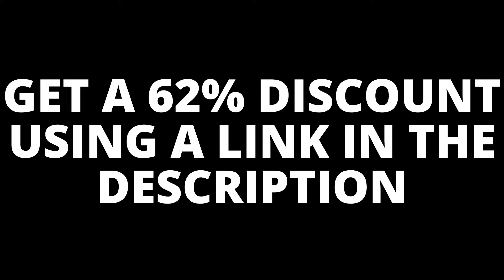Battlefield 5 — Gameplay Trailer | Official Reveal (2018)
Check out the latest Battlefield 5 gameplay trailer, a first-person shooter video game from Electronic Arts.

Battlefield 5 was released on 20 November 2018 for PC, PS4, and Xbox One.

I hope it was useful and now you know whether to buy this game or not.